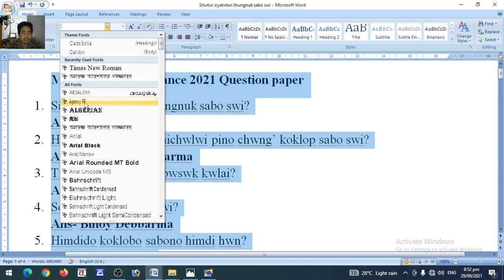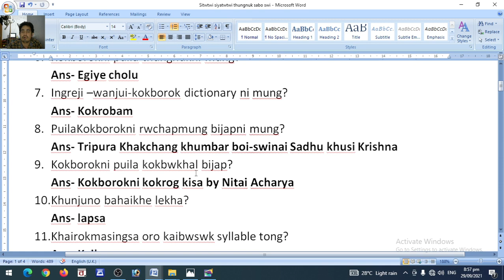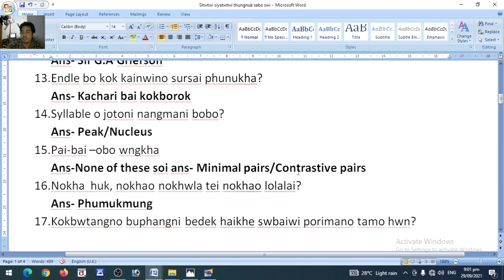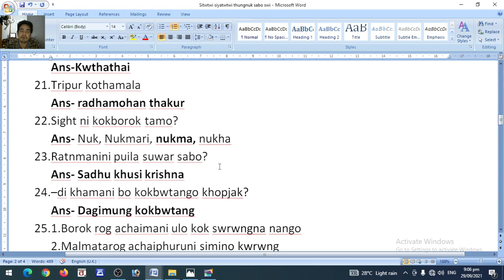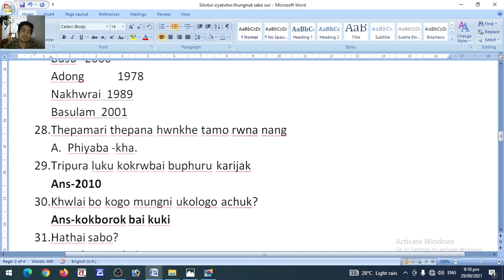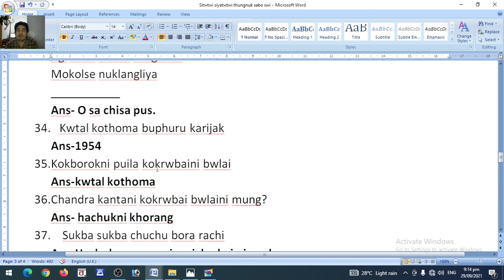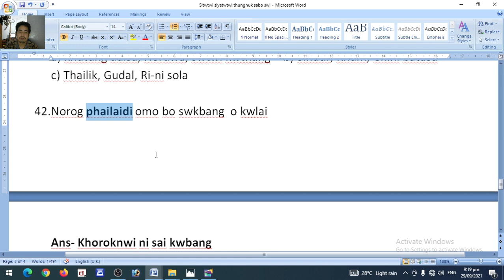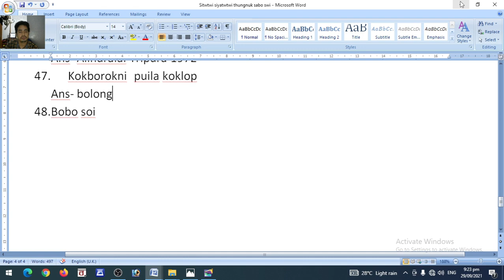M.A kokborok entrance 2021 question paper solved by Raisok